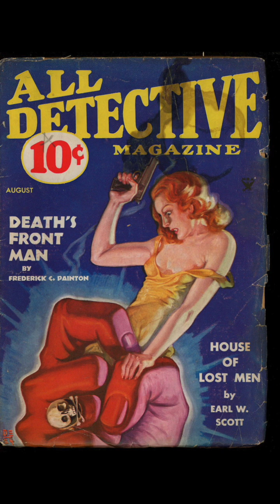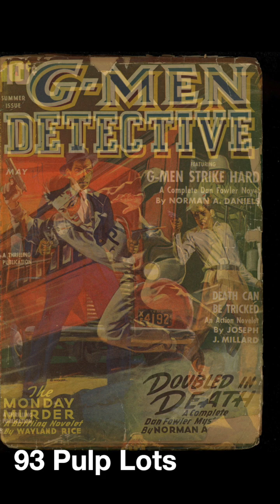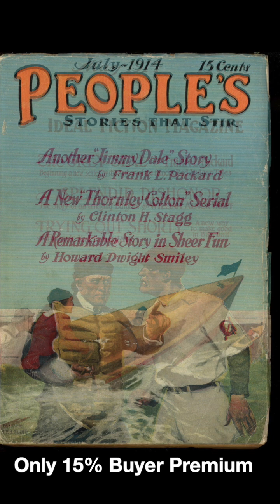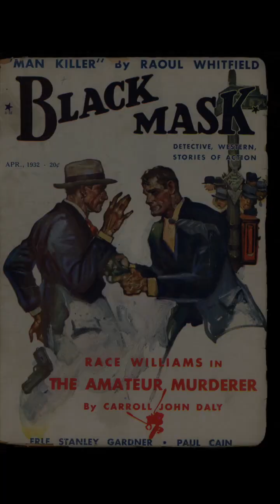Adventure House Auction #66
Adventure House Auction - Auction #66 - closes Friday Sept. 27th